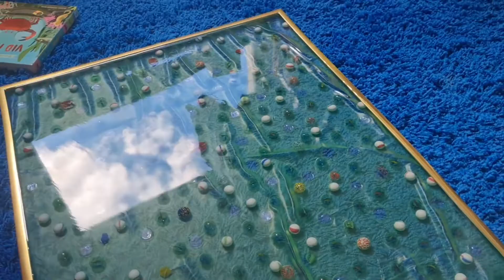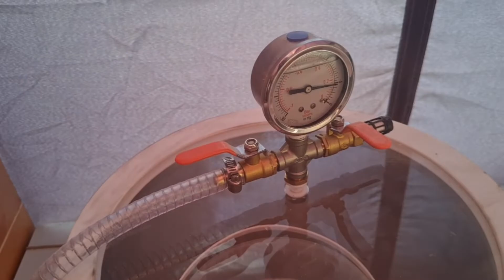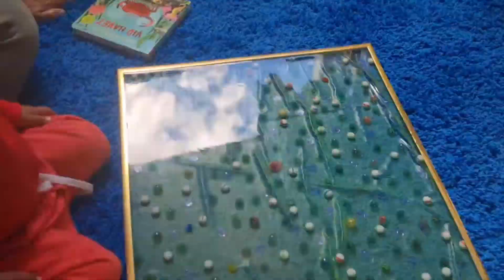Making a tableau with 321 marbles|Epoxy resin and marbles. And finally a table for the room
Hello, I hope you are well. I made a table with 321 marbles. Epoxy resin and marbles. And finally a table for the children's room. The marbles will not be lost anymore 😅😁😉🙃
timestamps caoters
I put 321 marbles in a mold and poured resin on it, and it turned into a painting.  And I installed it on the wall inside the room.  Tell me your opinion. What other things can be made with marbles. I would love to hear your opinion about marbles and what I did.